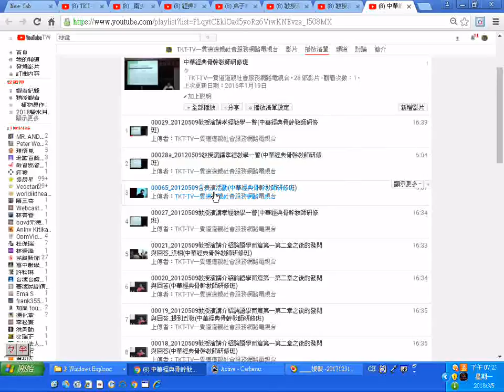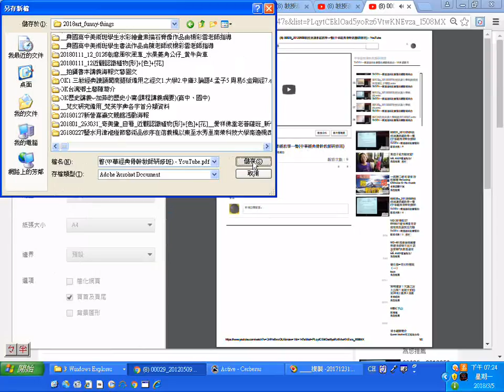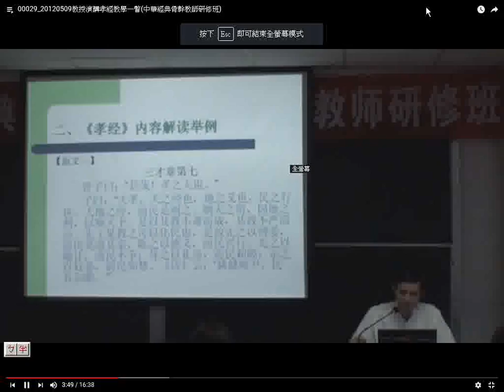瀏覽讀經師資培訓課程影音檔播放清單及分享 例子 20120509教授演講孝經教學一瞥中華經典骨幹教師研修班 20180305螢幕錄影